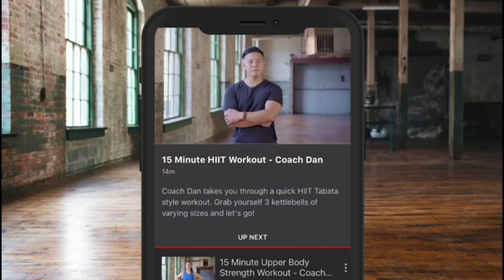RYAN 'THE PIRANHA' GARNER MOVES TO 12-0 WITH COMFORTABLE POINTS WIN / WANTS TITLE FIGHT NEXT